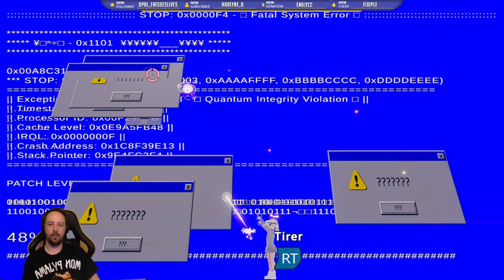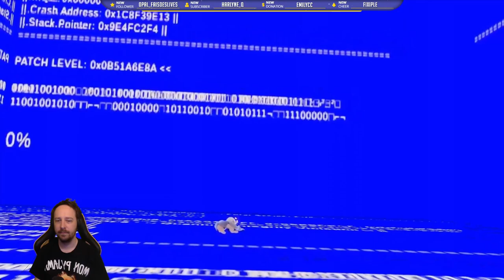Plushie from the Sky - Fin du jeu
Du jeu original chez Smartiz, toujours !